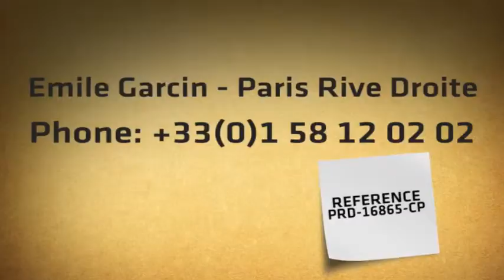Apartment, 8th district, near Champs Elysées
In a 19th century building, on the 5th and top floor with an elevator, a 43 sq. m. apartment with an unobstructed view, comprising a living room, fitted kitchen, mezzanine bedroom, shower-room. Parking space, caretaker.